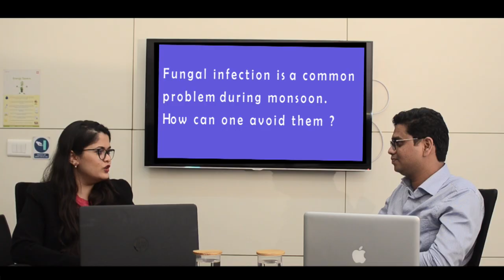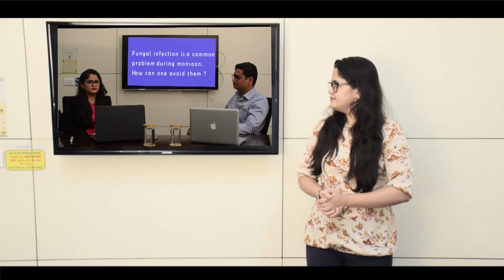Simple Tips To Stay Healthy This Monsoon By Bajaj Allianz General Insurance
At Bajaj Allianz, we think about your well-being more than anything else. With the monsoons around, fungal infections are a common problem for so many of us. Watch this video and get our in-house medical expert to give you the easiest and the simplest of the ways to stay fit and keep all infections at bay.
Protect your health this monsoon, and every other season, with Health Insurance from Bajaj Allianz General Insurance.